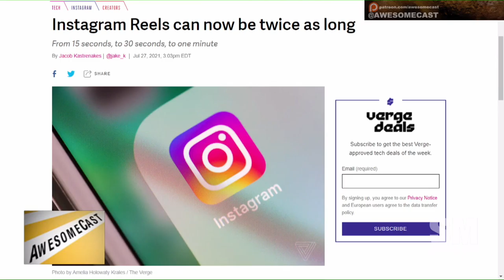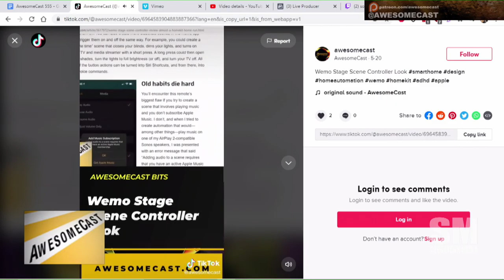Instagrams’ Reels can now be 60 seconds long